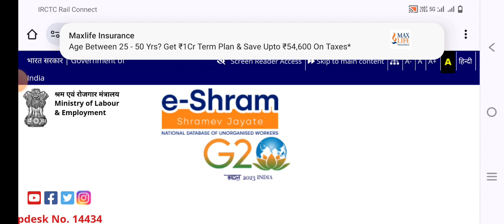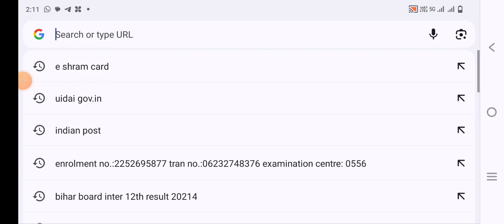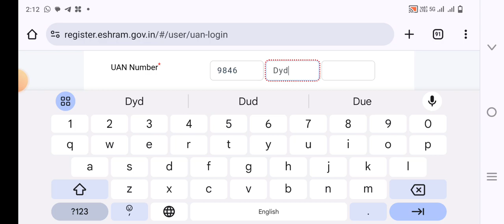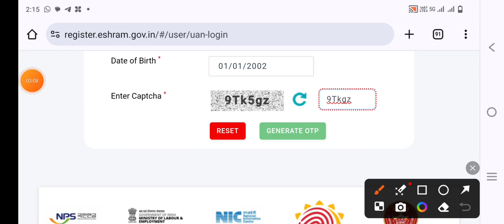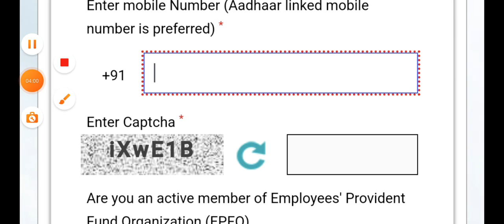Mobile se E-shram card Kaise banaye 2024 ? E shram card registration kaise kare ? shramik card apply